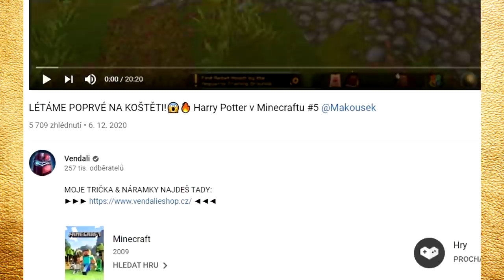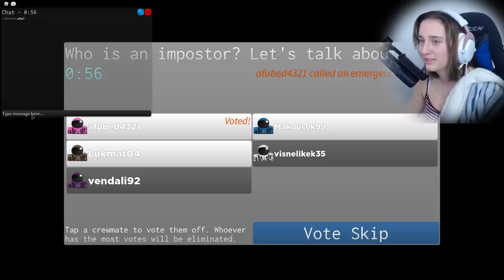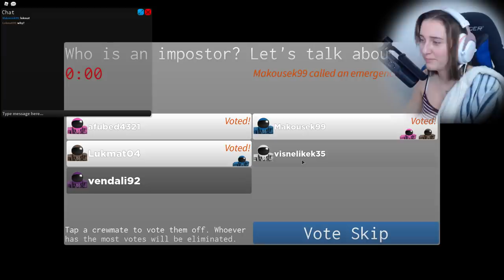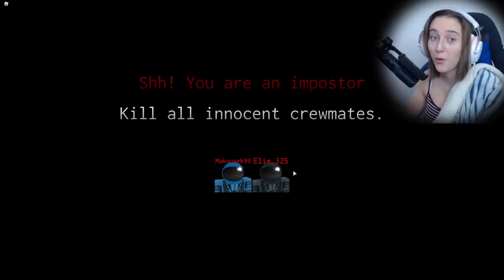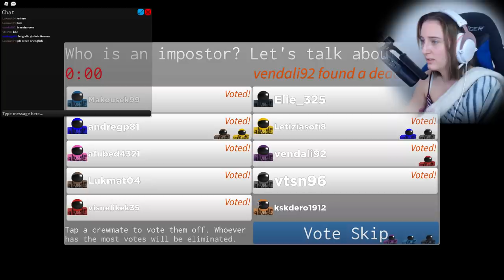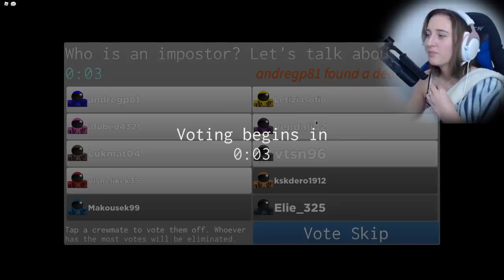VENDA NIC NETUŠIL!🤣😱 Roblox Impostor w/@VendaliRoblox